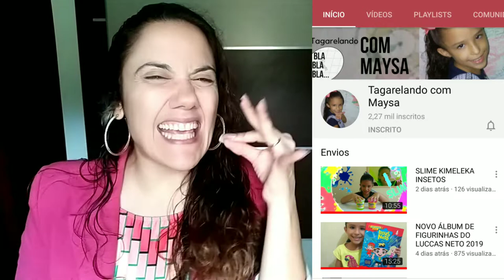Faça em Casa Seu Leite e a Farinha de Amêndoas - Leite Vegetal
Hoje em nossa quartas de culinária trouxe a receita do leite de amêndoas, juntamente com a farinha de amêndoas. O leite é um excelente substituto para o leite de vaca e o melhor...vc faz em casa! Para veganos e intolerantes a lactose, uma ótima opção.

✔️160 a 200 g de amêndoas cruas
✔️ 900ml (4 xic.de chá) de água filtrada

Vídeos:
Terças ❤️ Quintas ❤️ Sábado
🔴 Live ➡️ Segunda-feira às 18:45

Instagram Brechó➡️@mamashopbrecho